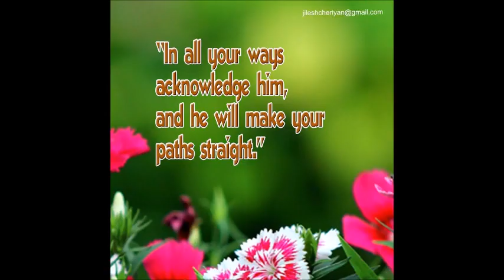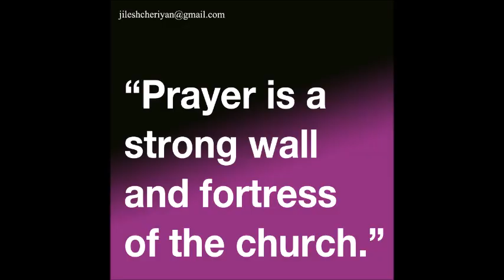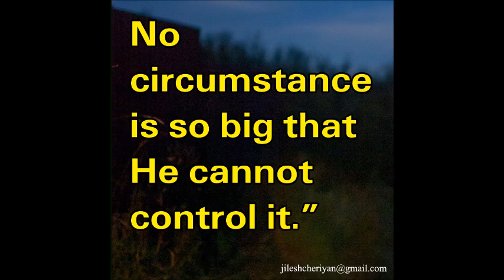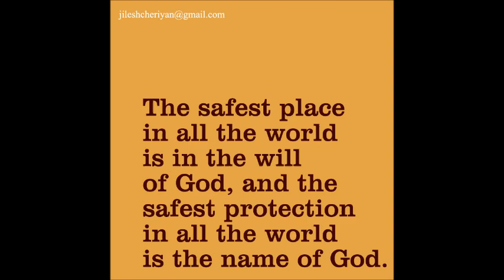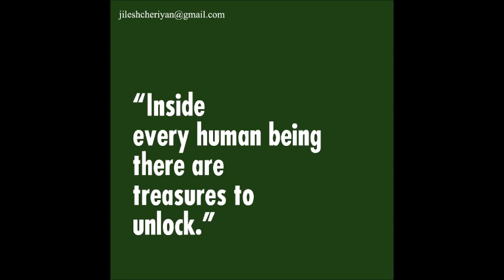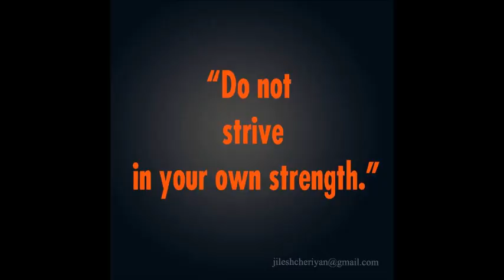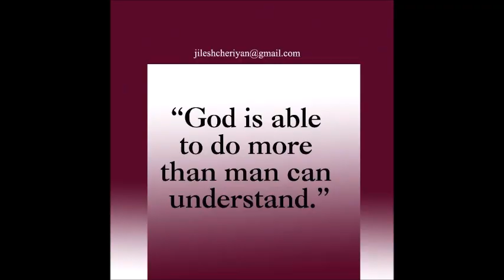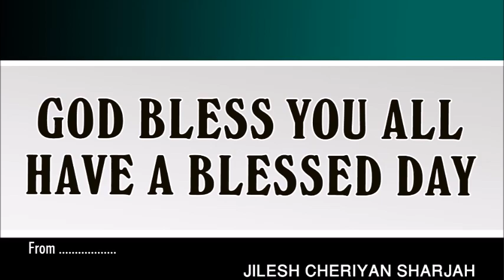CHRISTIAN MALAYALAM MESSAGE | JEREMIAH 9:23 | BIBLE MALAYALAM MESSAGE | DAILY MANNA | വചനധ്യാനം